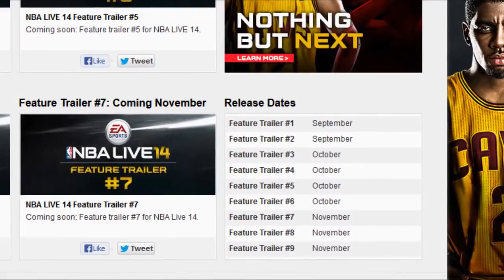NBA Live 14: 8 More Gameplay Trailers - The Hype Train Is Rolling!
Producers!